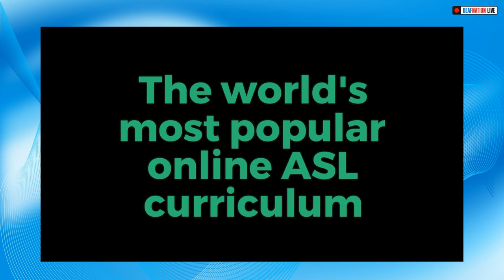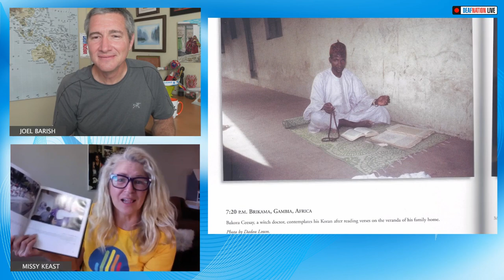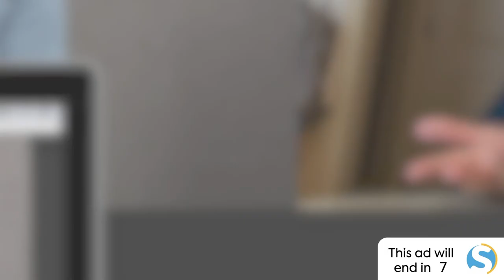DEAFNATION LIVE with Missy Keast, the CEO of ASL Inside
DeafNation LIVE: The Future of Online Sign Language Curriculum: Missy Keast, the CEO of ASL Inside, invites you to learn about the online sign language curriculum as a future tool.